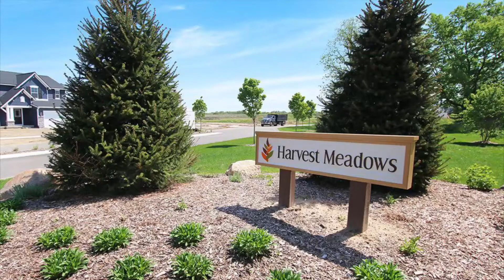Harvest Meadows Update with Jeff Costello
Welcome to Harvest Meadows! Hear from Sales Agent about the latest updates!